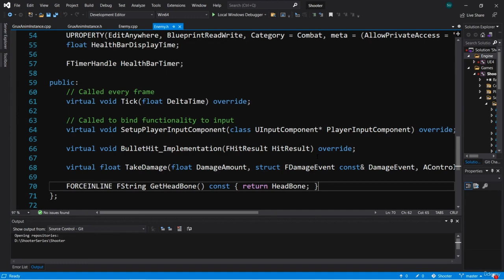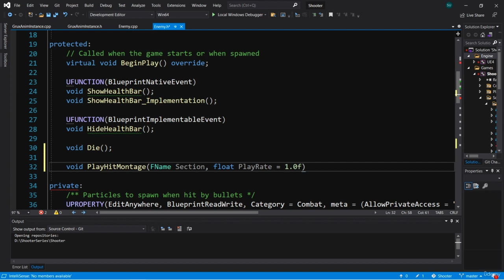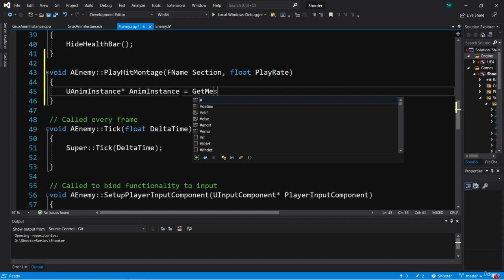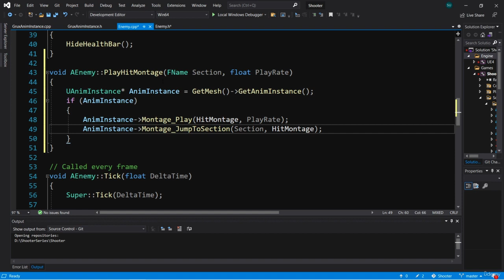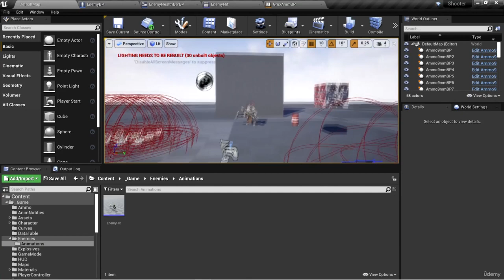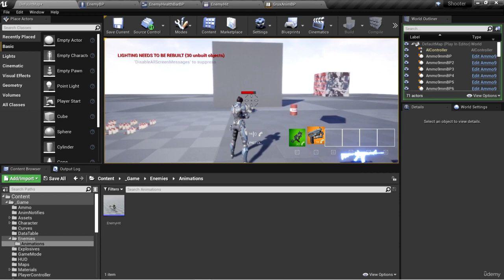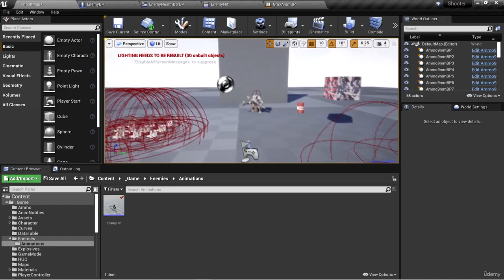257. Play Montage Sections